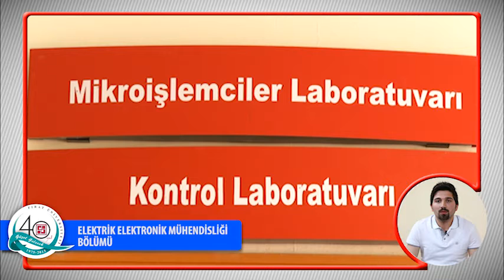Elektrik-Elektronik Mühendisliği Bölümü 1 | FIRAT ÜNİVERSİTESİ